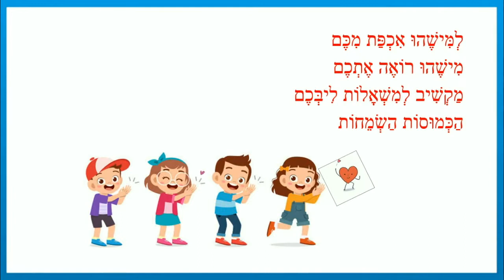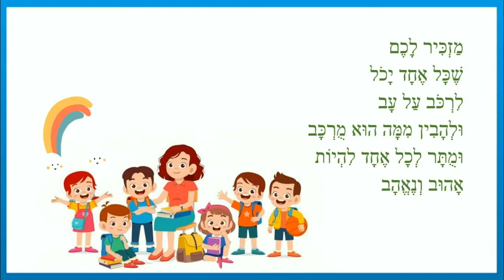מישהו אוהב אתכם - סיפור קצר לילדים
מישהו אוהב אתכם
כותבת יוצרת: ריקי זקן
לְמִּישֶׁהוּ אִכְפַּת מִכֶּם
מִישֶׁהוּ רוֹאֶה אֶתְכֶם
מַקְשִׁיב לְמִשְׁאָלוֹת לִיבְּכֶם
הַכְּמוּסוֹת הַשְׂמֵחוֹת
מִישֶׁהוּ מְרַחֵם עֲלֵיכֶם,
אִם עָצוּב
לְמִישֶׁהוּ חָשׁוּב
מִישֶׁהוּ דּוֹאֵג
שֶׁיִּהְיֶה לָכֶם נָעִים וְנֶחְמָד
נוֹתֵן לָכֶם יָד
וְדוֹאֵג שֶׁאַף פַּעַם
לֹא תַּרְגִּישׁוּ בַּצַּד
שֶׁלֹּא תִּהְיוּ לְבַד